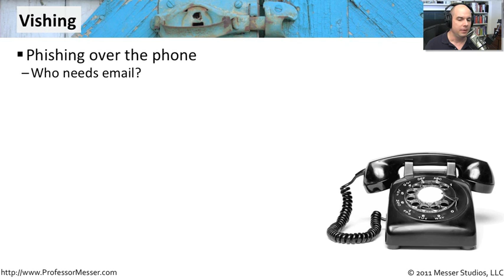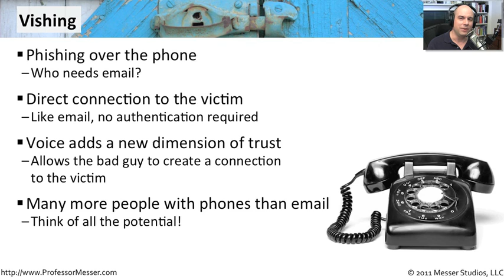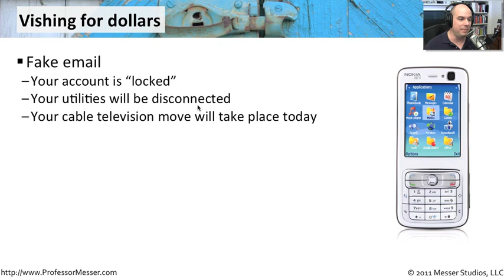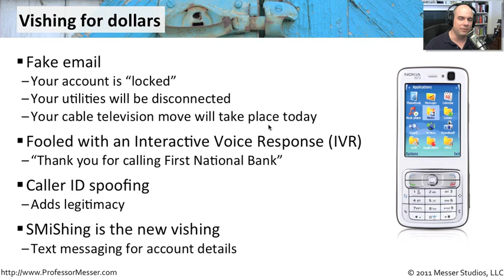Understanding Vishing - CompTIA Security+ SY0-301: 3.3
See our entire index of CompTIA Security+ videos - One of the most trusted forms of communication is the telephone, and the bad guys are very good at taking advantage of our phones. In this video, you'll learn about common vishing techniques and how you can prevent vishing.